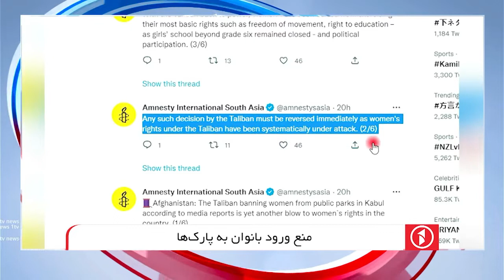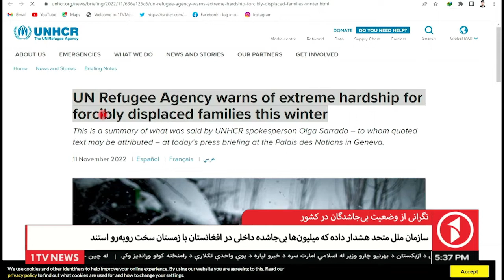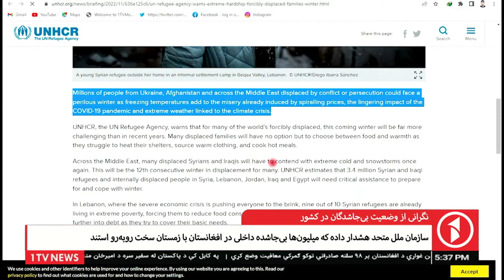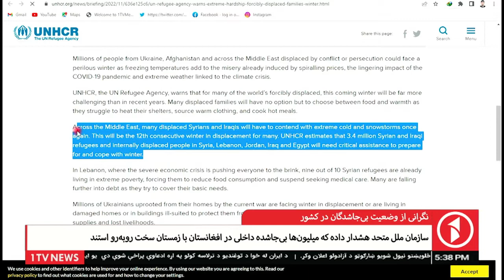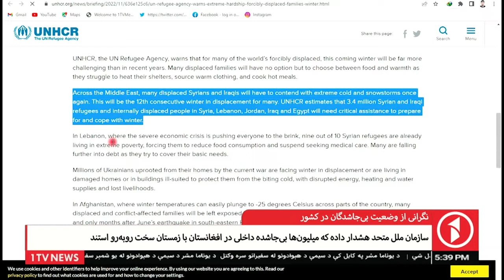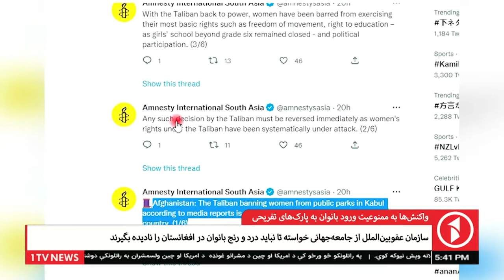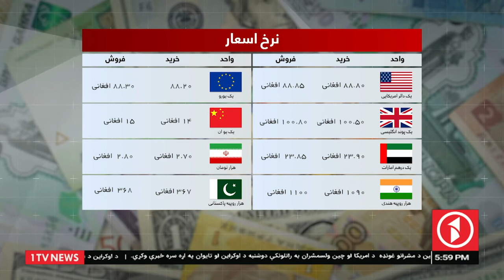Afghanistan Dari News 12.11.2022 - خبرهای شام‌گاهی افغانستانش